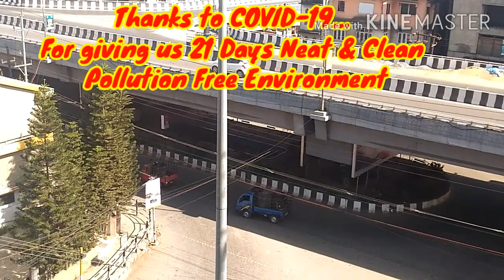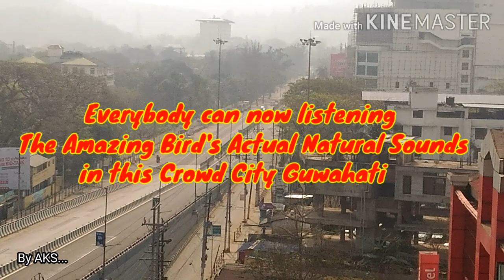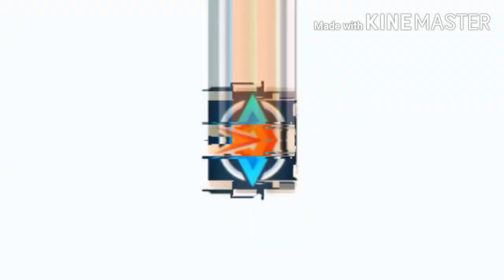Thanks to COVID-19 for giving us Pollution Free Environments